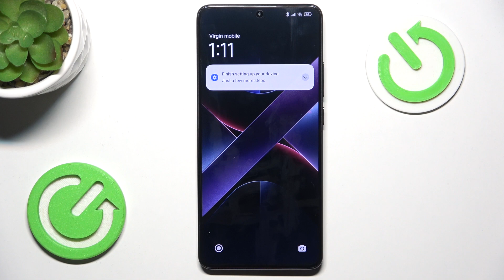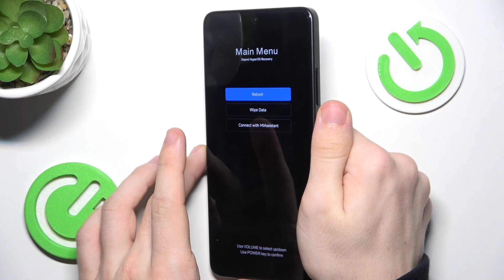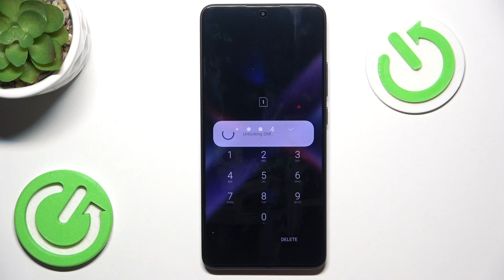How to Hard Reset POCO Phone via Recovery Mode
In this video, we’ll guide you through the steps to perform a hard reset on your POCO phone using recovery mode. This method is useful if your phone isn’t booting up properly or you want to erase all data and start fresh. Follow along to reset your phone and restore it to its factory settings with ease.

How to factory reset POCO phone using recovery mode?
How to perform a hard reset on POCO phone in recovery mode?
How to wipe all data on POCO phone through recovery mode?
How to reset POCO phone from recovery mode?